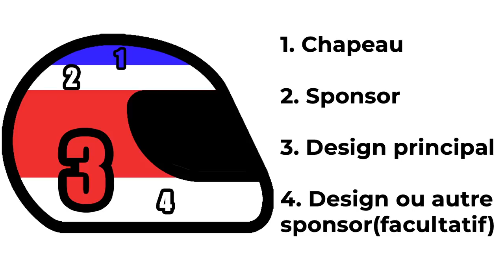CASQUES : des designs moins inspirés ? | ADD 10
Une problématique existentielle au cœur du monde de la F1. Non ? Comment ça y a que moi qui s'intéresse à ce genre de futilité ?